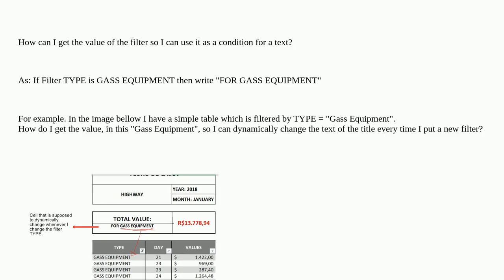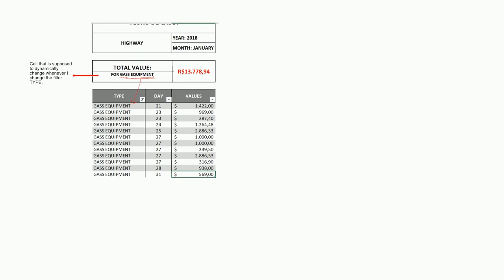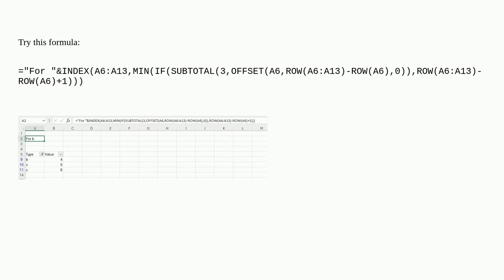Get filter value so text can automatically change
A special thanks goes out to the community

  microsoft-excel